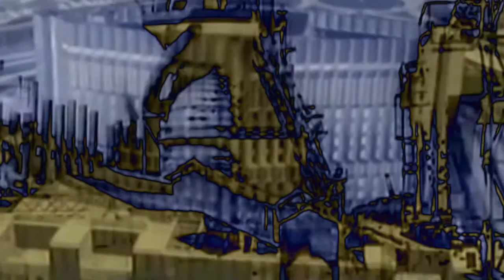Frightened Quiver By Jack Morton